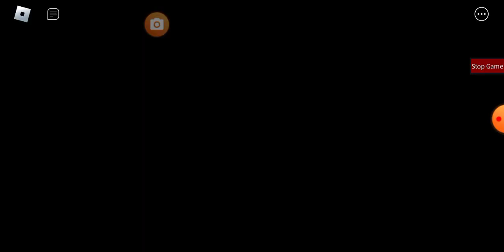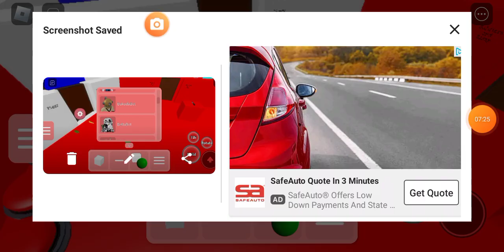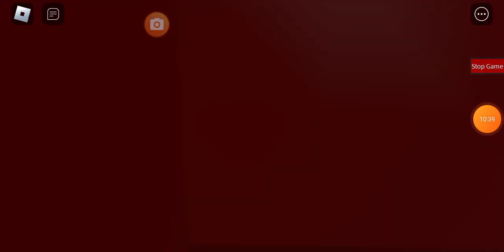Playing Roblox Piggy Build Mode